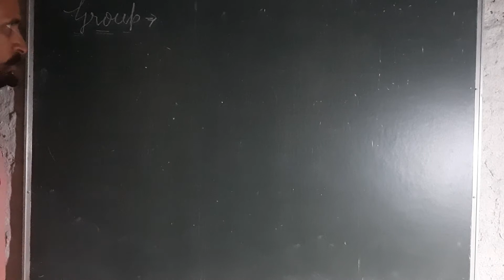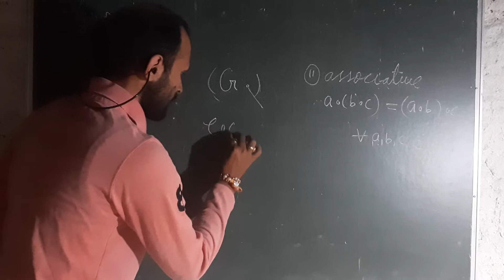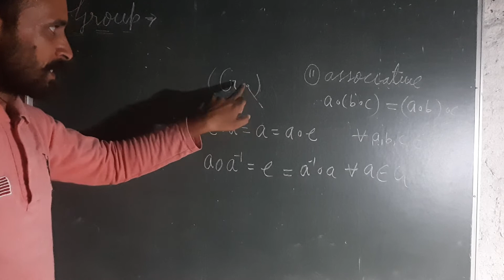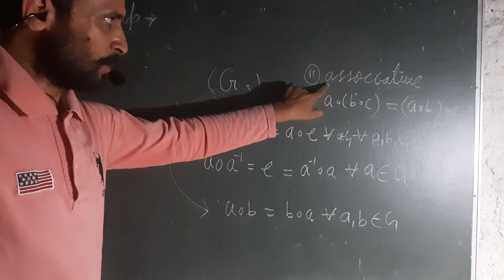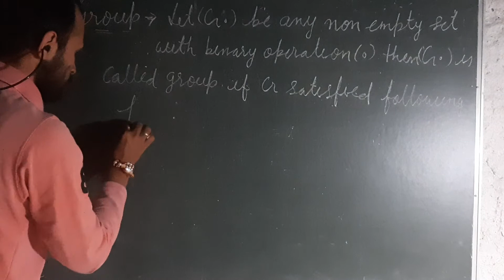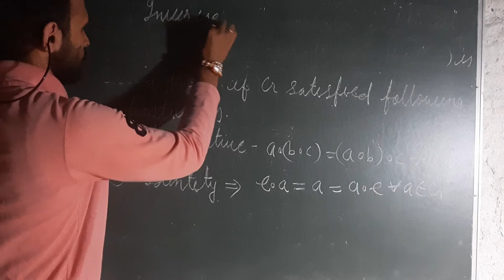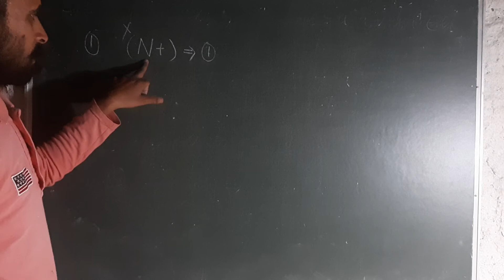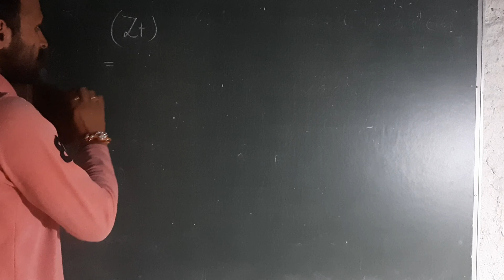Definations of group